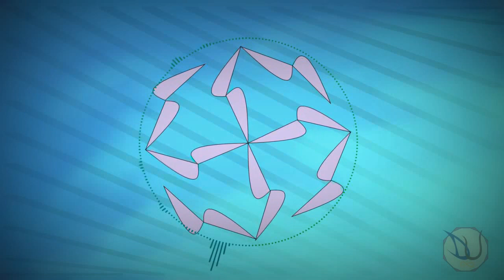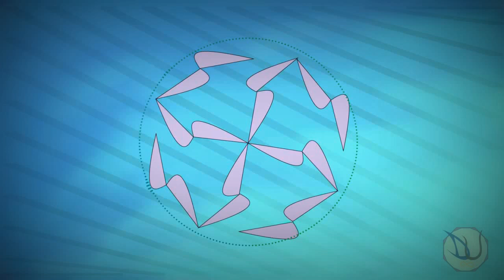Ducks Unlimited - Waltz for the Sleepless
Song made for The Lesser Knowns Vol. 3

(Look ma, I made a vid-e-oh!)